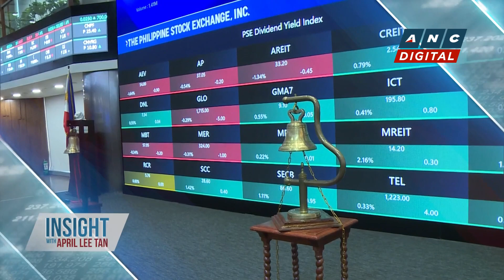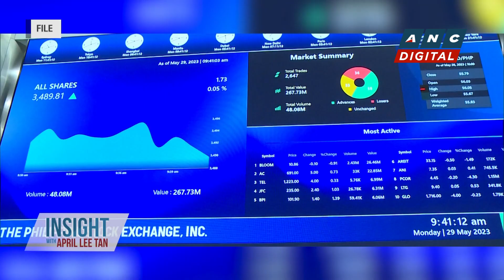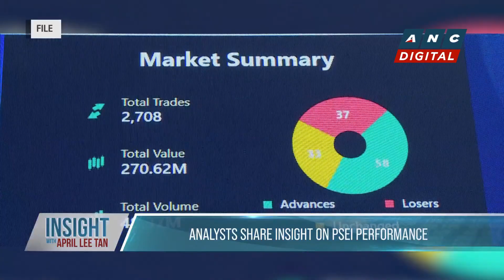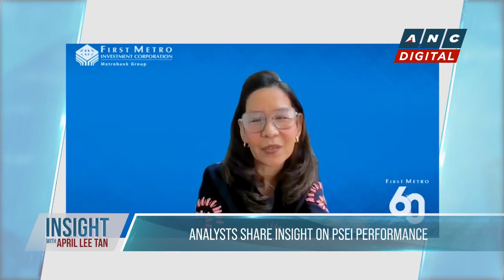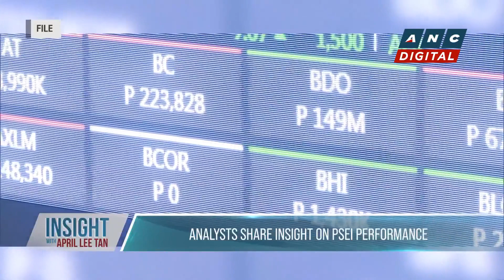First Metro Investment Corp. on economic charter change: Progress requires change | ANC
Insight with April Lee Tan: April Lee Tan talks to Market analysts' Cristina Ulang from First Metro Investment Corp. and Luis Limlingan from Regina Capital Development about the sustainability of the current rally of Philippine shares.